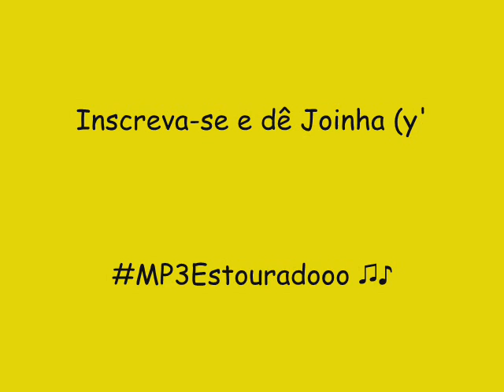CF REY 2014 THE BEST BEACH - VIOLEIRA DE APACHE